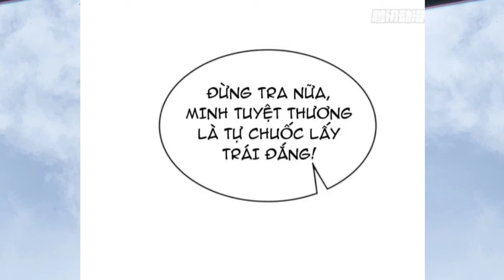Tập 9 || Vừa Khởi Đầu Làm Gia Sư Mạnh Nhất Tiên Giới ,Vô Địch Lâu Rồi